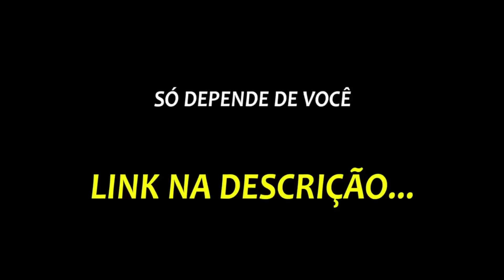A PRIMEIRA VEZ DE FE PAES LEME E JOÃO VICENTE😏 | PodcatsDelas Cortes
JOÃO VICENTE - QUEM PODE, POD #07

ENTREVISTADO E HOSTS DO PODCAST:
JOÃO VICENTE é ator, apresentador, comediante e publicitário brasileiro, entrevistado por GIOH e FE PAES LEME, no QUEM PODE POD